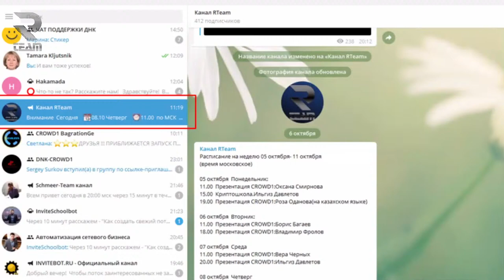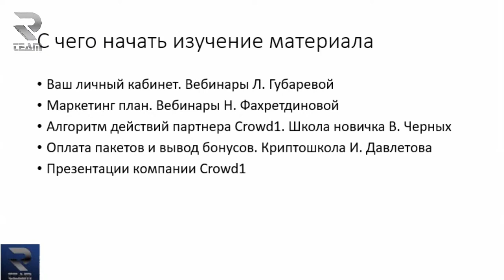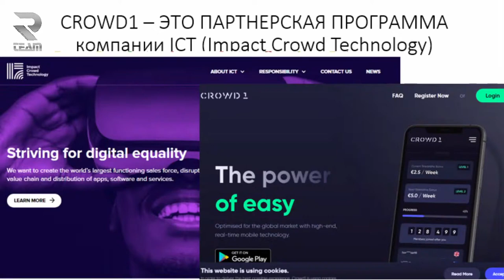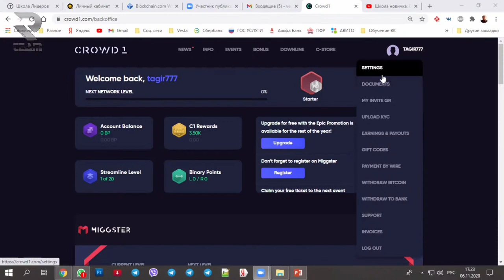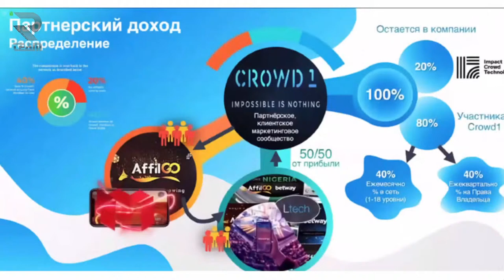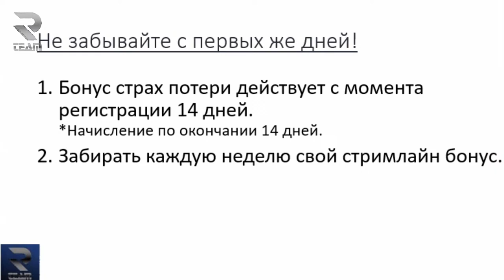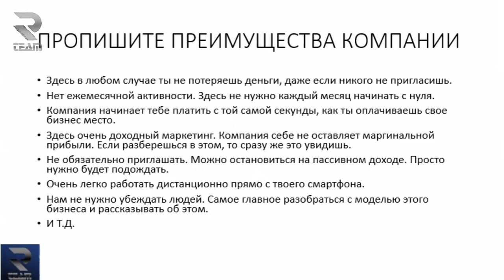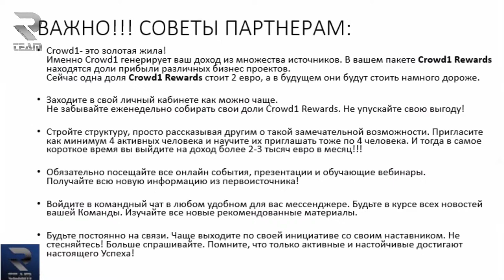CROWD1: Школа новичка. Вера Черных 6.11.2020г.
Больше силы.
Больше производительности.
Больше про.
Ключом к успеху в Интернете является использование новейших технологий для построения бизнеса, который все понимают в минуту, с помощью услуги, которую все хотят, уже знают и любят проводить на ней время!

Crowd1 Маркетинговая модель - это самый мощный способ построения бизнеса в сети, основанный на самой мощной в мире платформе цифрового онлайн-маркетинга. Crowd1 создали уникальную систему для крупнейшего в мире движения.

Мы открыли доступ для ВСЕХ ЛЮДЕЙ, чтобы воспользоваться системой, которая всего несколько лет назад была доступна только для мультимиллионеров.

Бизнес-модель Crowd1 очень проста для понимания, благодаря которой люди видят возможность за минуту! Если вы хотите построить глобальную сеть по всему миру, вы можете начать работу всего за одну минуту!

Свяжись лично со мной, я расскажу тебе как ты можешь быстро и очень хорошо начать зарабатывать в моей команде.

Ты получишь от меня все инструменты и возможность быстро выйти на хороший результат.